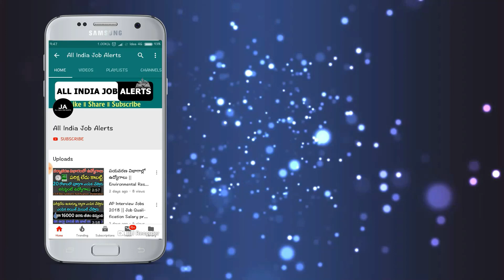భారీగా తగ్గుతూ వస్తున్న బంగారం ధరలు.! ఇక ఆడవారికి పండగే పండగ || Gold Price|| Silver Price